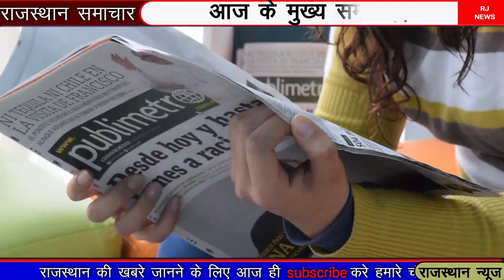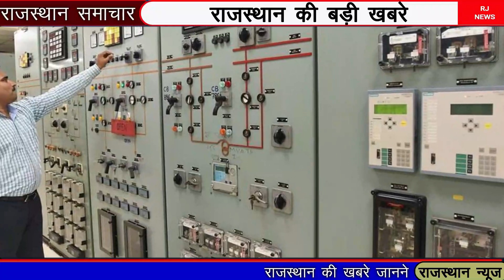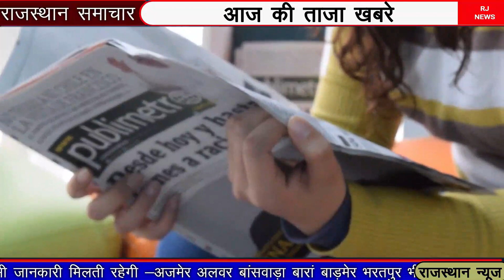आज 19 मई 2022 राजस्थान मुख्य समाचार | today breaking news |कॉन्स्टेबल भर्ती परीक्षा का पेपर आउट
19 may  2022 राजस्थान के मुख्य समाचार|Rajastan Breaking News|Rajasthan News| Rajasthan corana news
today 19 may  2022 Rajasthan Badi khabren taaja Khabar mukhya samachar latest news

आज 19 मई 2022 राजस्थान मुख्य समाचार | today breaking news | कॉन्स्टेबल परीक्षा  | कोरोना समाचार
19 may  2022

rajasthan constable paper leak,
rajasthan constable paper leak news,